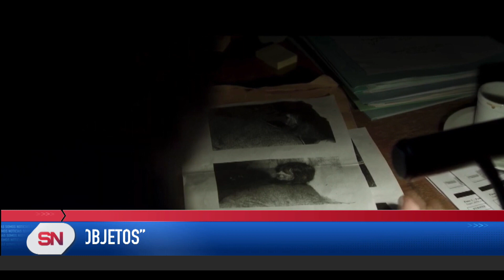EstrenosdeCine Se renueva la cartelera en Rosario.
SUSPENSO – DRAMA
“OBJETOS”
En la propuesta Mario trabaja en un gran almacén de objetos perdidos donde custodia todo tipo de enseres acumulados durante décadas. Hace tiempo que decidió apartarse de las personas e invierte su tiempo libre en investigar la procedencia de los objetos para devolver a sus dueños pedazos perdidos de sus vidas. Tan sólo Helena, una joven policía que visita el almacén con frecuencia, ha podido traspasar levemente su coraza.

Un día llega al almacén una maleta rescatada del fondo del río. Dentro, encuentra ropa de bebé junto a unos restos humanos. Mario decide investigar por su cuenta y siguiendo el rastro de la maleta llega hasta Sara, una joven atrapada desde niña en una organización de tráfico de personas. Una red que trata a las personas como si fueran objetos.
La producción podrá verse en el complejo local Hoyts.

THRILLER ARGENTINO
“LEGÍTIMA DEFENSA”
cuenta la historia de Eduardo, quien huyó de la vida de pueblo para hundirse en el anonimato de la gran ciudad y dedicarse a su trabajo como fiscal. Separado de su mujer, con una relación complicada con su hija adolescente. , su presente no parece ser mucho mejor que ese pasado que eligió dejar atrás. Y va a complicarse aún más cuando una serie de extraños asesinatos lo obligue a volver al pueblo para colaborar con la investigación que lleva adelante un viejo amigo.
cine público Arteón.

ACCIÓN Y AVENTURAS ESTADOUNIDENSE
“RÁPIDOS Y FURIOSOS X”
Se trata del capítulo final de una de las franquicias más populares y queridas del cine. A través de varias misiones y contra lo imposible, Dom Toretto y su familia han sido más astutos y más rápidos que todos los enemigos se le han cruzado en su camino. Ahora se enfrentan a su enemigo más letal: una amenaza aterradora que surge de las sombras del pasado que está alimentado de una venganza sangrienta, y está decidido a destruir a su familia y a cualquier persona.
complejos Showcase, Cinépolis, Hoyts, Monumental y Del Centro.

DRAMA – COPRODUCCIÓN SUECIA, FINLANDIA, DINAMARCA Y FRANCIA
“CONSPIRACIÓN DIVINA”
cuenta la historia de Adam, el hijo de un pescador que recibe el máximo privilegio de poder estudiar en la Universidad de Al-Azhar en El Cairo, el epicentro del poder del Islam suní.
Poco después de su llegada, el líder religioso de más alto rango de la universidad, el Gran Imán, muere repentinamente y Adam pronto se convierte en peón en medio de una despiadada lucha de poder entre las élites religiosas y políticas de Egipto.
cines Del Centro.

TERROR ESTADOUNIDENSE
“NO DESCANSARÁS”
muestra como después de años de luchar para formar una familia, Julie Rivers  está embarazada y se muda a un nuevo hogar con su esposo mientras abrazan un nuevo comienzo. Al recibir la orden de reposo en cama obligatorio, Julie comienza a desmoronarse lentamente mientras sufre la monotonía y la ansiedad de sus nuevas limitaciones. Pronto, las aterradoras experiencias fantasmales en el hogar comienzan a acechar a Julie, despertando sus demonios pasados y haciendo que otros cuestionen su estabilidad mental. Atrapada y obligada a enfrentar su pasado y lo sobrenatural, Julie lucha para protegerse a sí misma y a su bebé por nacer.
Hoyts, Cinépolis, Hoyts y Monumental.

THRILLER ARGENTINO
“EL SIERVO INÚTIL”
La producción cordobesa El siervo inútil que debuta hoy en pantalla grande transita el mundo de la corrupción inmobiliaria. La ópera prima de Fernando Lacolla explora en clave de thriller las desventuras de un empleado inmobiliario que debe gestionar para destrabar el avance de una obra y se contacta con un diputado corrupto que lo usa como testaferro.
complejo Hoyts.